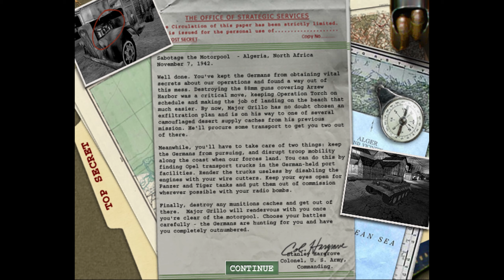Medal of Honor: Allied Assault - Part 4: Sabotage the Motorpool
Mission 1: Lighting the Torch | Sabotage the Motorpool

Medal of Honor: Allied Assault is a first-person shooter video game developed by 2015, Inc. It was published by Electronic Arts and released for Microsoft Windows on January 22, 2002, in North America and on February 15, 2002, in Europe. Aspyr published the Mac OS X version released later that year in August. A Linux version was released in 2004.

Allied Assault is the third game in the Medal of Honor series. The game uses the id Tech 3 engine, with modifications from Heavy Metal: F.A.K.K.², to simulate infantry combat in the European and North African theaters during World War II.

In Allied Assault, the player takes on the role of Lt. Mike Powell of the United States Army Rangers who works for the Office of Strategic Services. Single-player missions include assaulting Nazi bases in Algiers and Norway, storming Omaha Beach on D-Day, and rescuing comrades behind enemy lines in occupied France. The game's levels are often compared to Steven Spielberg's 1998 film Saving Private Ryan; many of the levels are direct quotations of the scenery (or even complete sequences as in the Omaha Beach mission) in the film. Omaha Beach was re-created in Medal of Honor: Frontline for consoles.

Source: Wikipedia